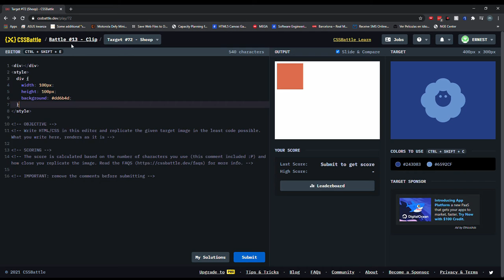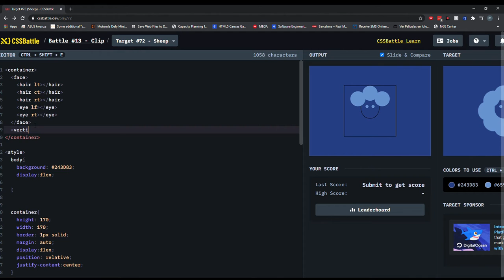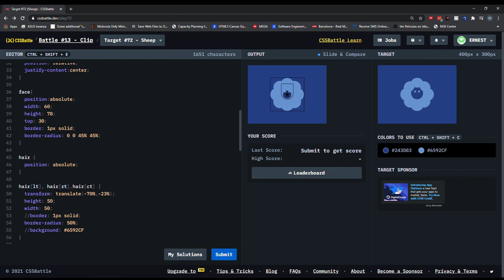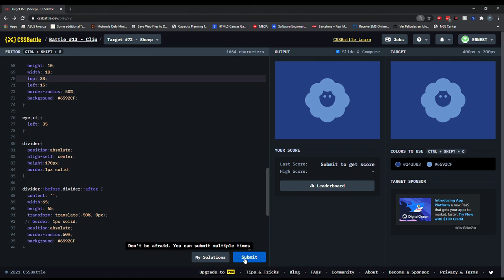Cssbattle 72: Sheep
See if you can make it in the rankings.